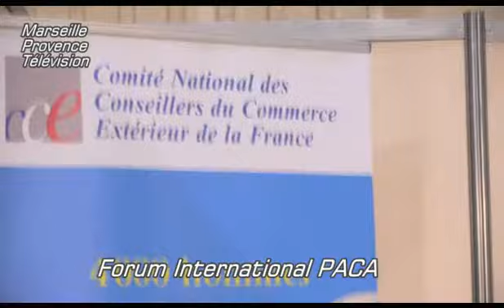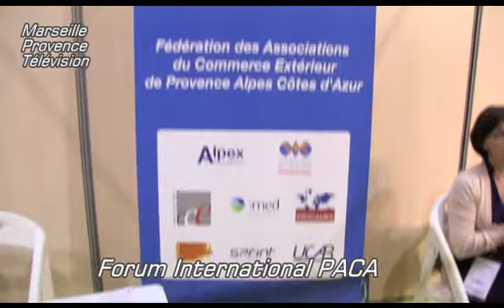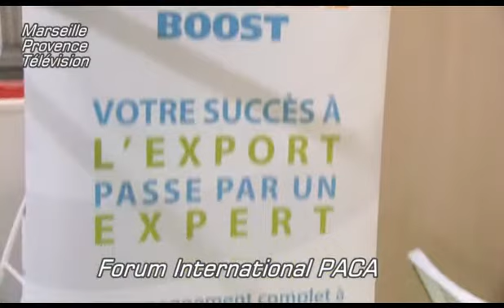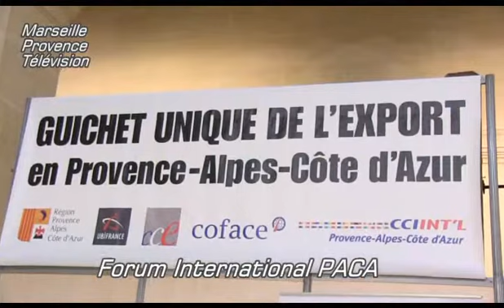FORUM International PACA 2012